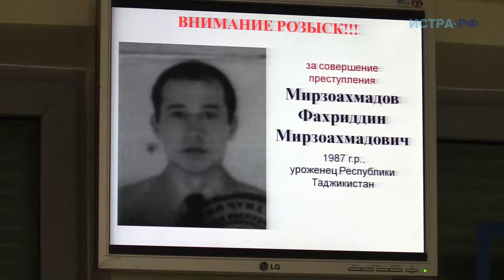Первое сентября - во всеоружии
О готовности полиции к Дню знаний сегодня доложили в ОМВД по г.о. Истра